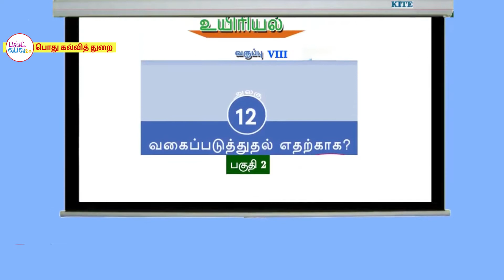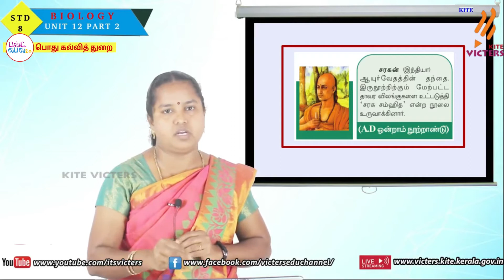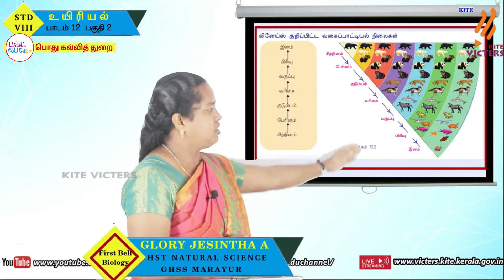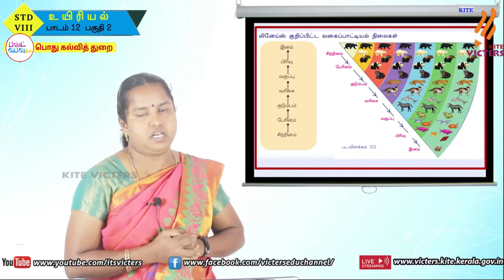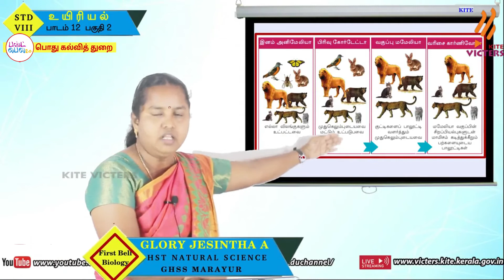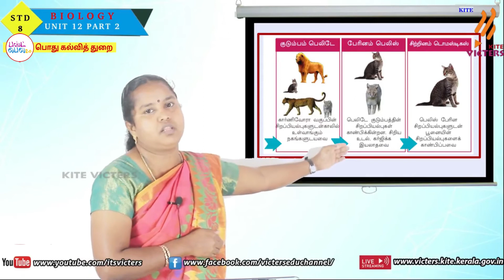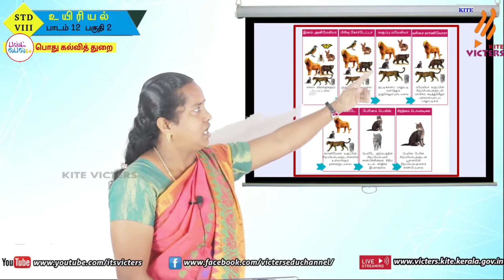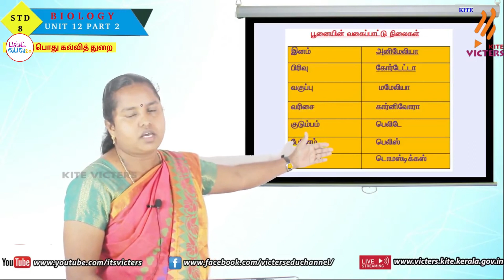FB2 KITE Palakkad STD 8 Basic Science BIO Chapter 12 Episode 14 First bell 2 Tamil medium பஸ்ட் பெ